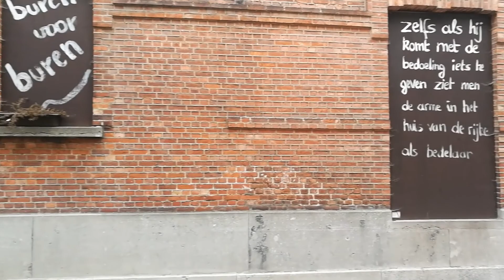Sterke tijden - 30 december '20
Het kerstprogramma van bisdom Antwerpen